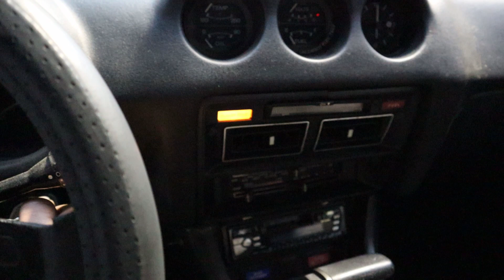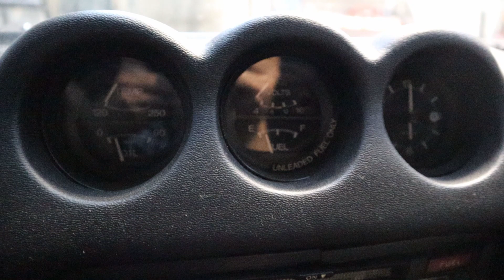Datsun 280Z PROJECT CAR - Part 3 - First start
We finish assembly of the engine and try to start it for the first time!

About us: Get Low Customs Ltd is your one stop shop for air suspension parts, supplying New Zealand with the best parts on the market since 2016.